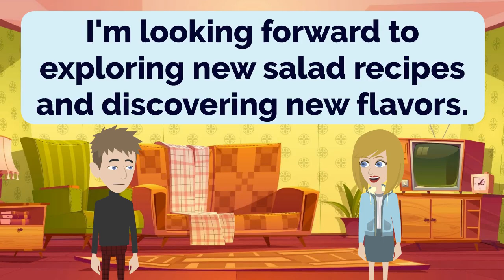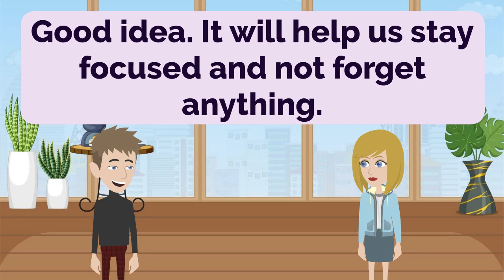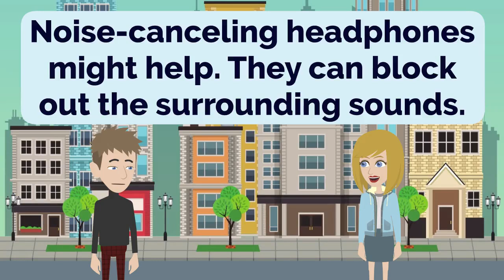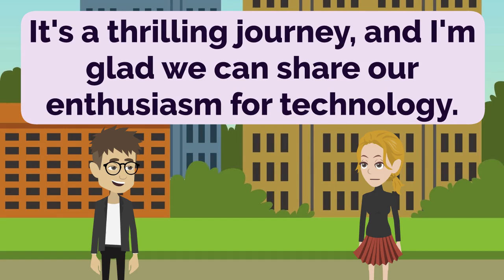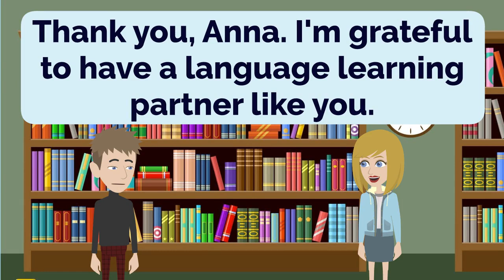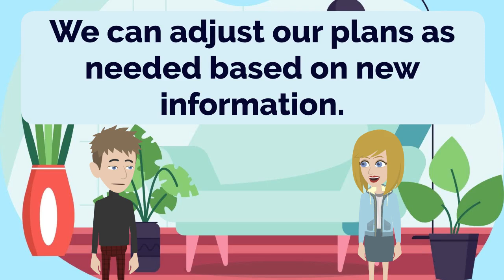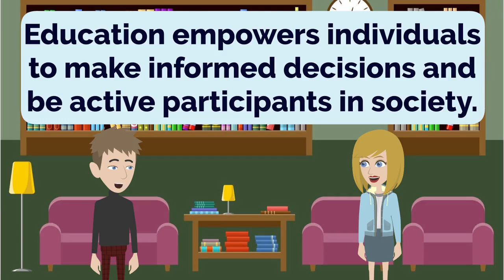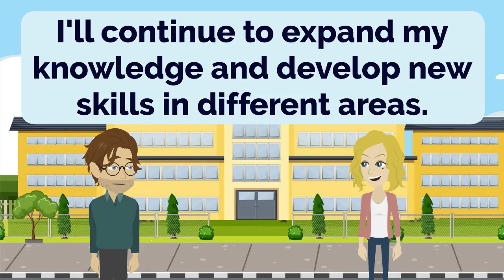English Practice Episode 119 - The Most Effective Way to Improve Listening and Speaking Skill